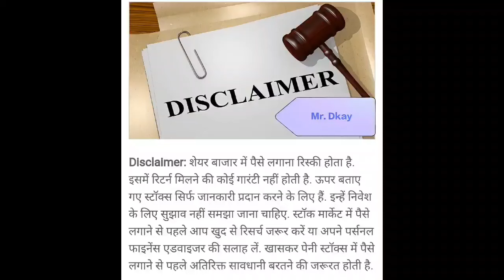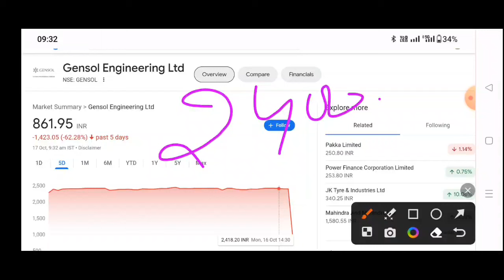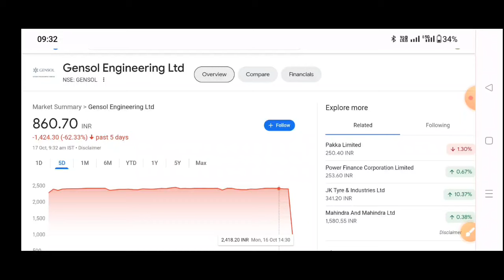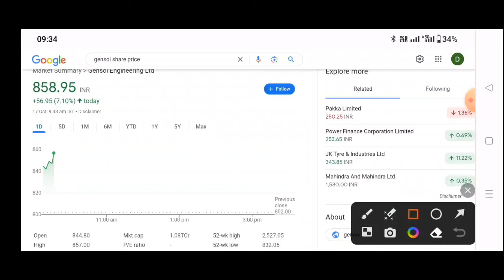gensol engineering share latest news | gensol engineering bonus news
gensol engineering share latest news
I gensol engineering share | gensol
engineering share analysis